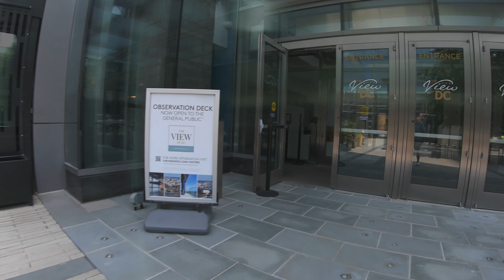DC's Panoramic Splendor: Walking Tour from Arlington, VA - Potomac Views, Kennedy Center & Monuments